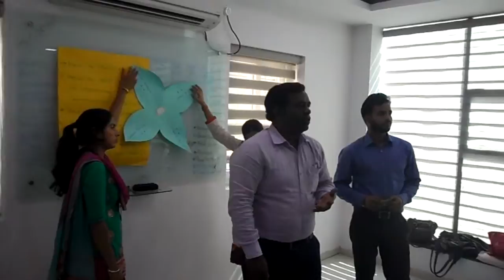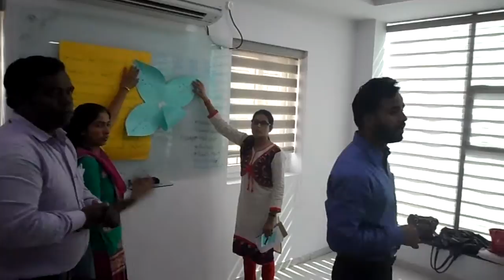061 CAP Foundation Training Of Trainers November 2015 Hyderabad India